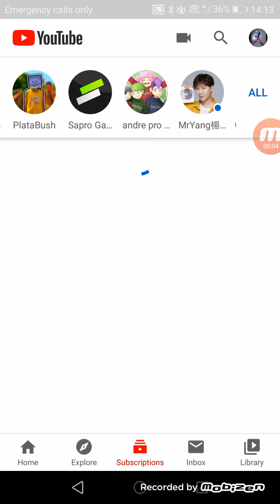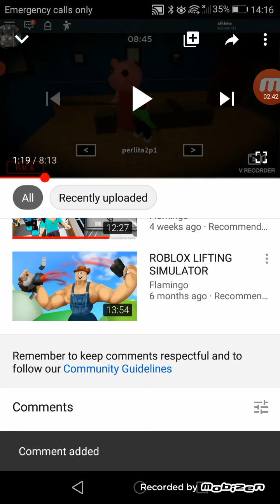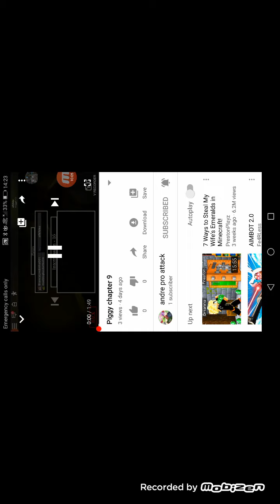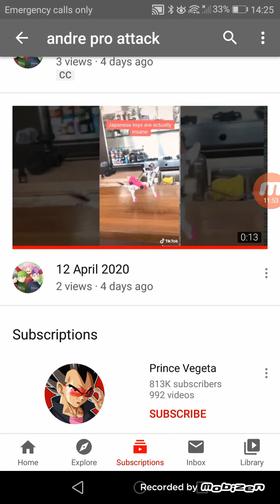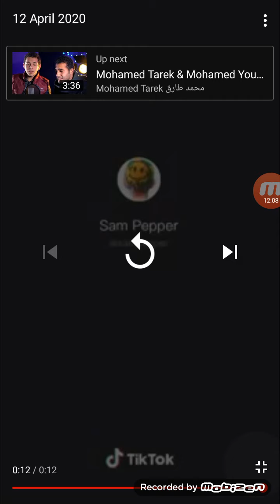Reacting to andre pro attack piggy chapter 9